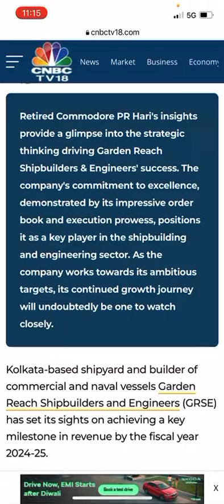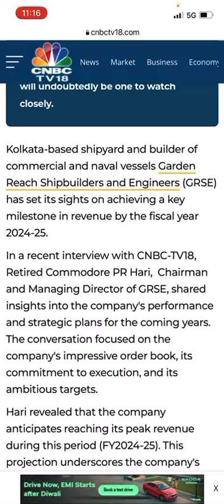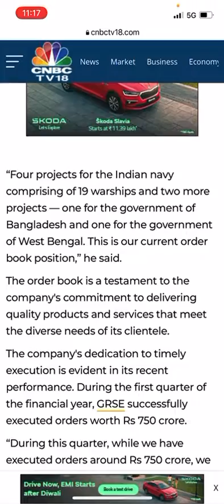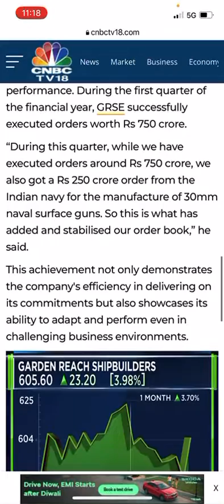GRSE share orders booked 24000 cr. From Bangladesh & 15 warships from Indian Navy & government of WB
grse share latest news
grse share breaking news
grse share latest news today
share price of grse forecast
grse share latest target
GRSE share recently orders booked 24000cr
williamson tea share price
a group shares nse
a grade share price
a grade shares nse
a group share price losers today
cesc share news today
d s group share price
grse news today
grse share price nse india
grse share price nse india today
f retail share news
hgs share news
heg share news latest
hgs share news today
l and g share price lse
gns share price lse
future share price lse
mgel share news
nse grse
ongc share news target
grse share price news
pow share price lse
quess share news
grse stock news
tega share news
u gro share price
urja share news today
urja share news
v guard share news
v group share price
vgr news today
x share price today
xpro share news
yes share news
zee share news latest
zee share news
grse+share+price
2 rs share nse today
2 rs share nse
3se share price
nse shares in grey market
5 g network share price
6sense share price
7nr share news
7nr retail share news
share 9